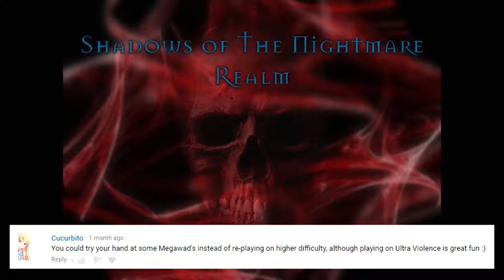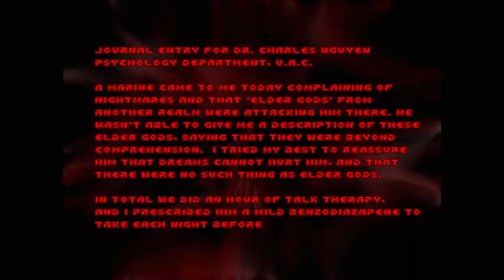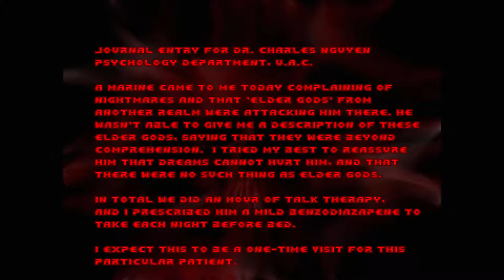Shadows of the Nightmare Realm (Doom 2 Wad) [FIRST-TIME] #1 | Throw Drugs at the Problem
Part 1 of my Let's Play of a Doom 2 wad called Shadows of the Nightmare Realm. In this video we fight some new demons which we give silly names to. We then find the secret level...

● Intro & Outro Music ► Kieran Padwick (That's Me)